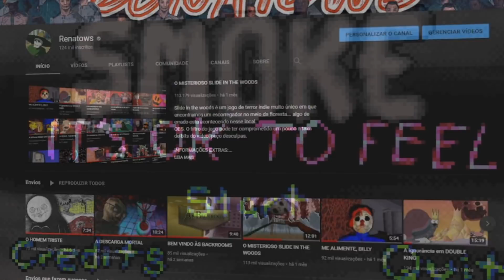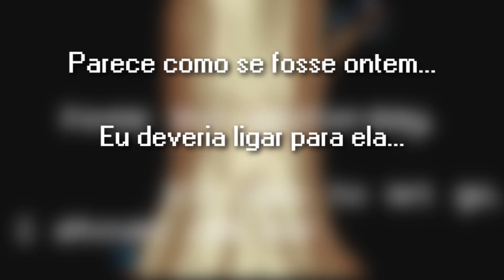A NOSTALGIA QUÍMICA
Uma história sobre um urso triste que gosta de cerveja.

INFORMAÇÕES EXTRAS (links no fixado)
siteroxo: /renabows
tuíber: renabows
canal secundário: bows